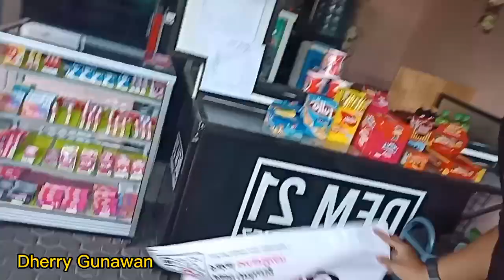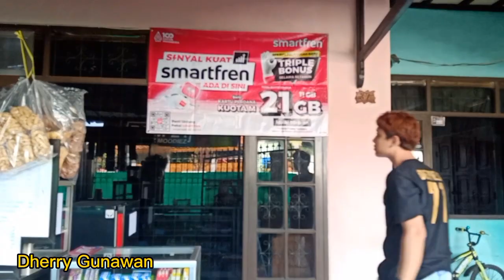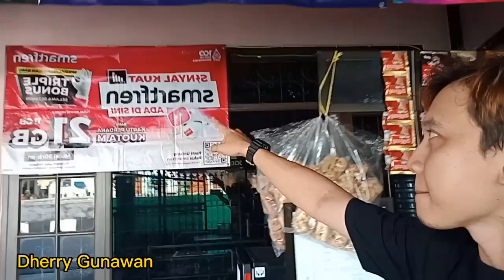KONTER PULSA MINI DI TAHUN 2023 MASIH TAHAN BANTING